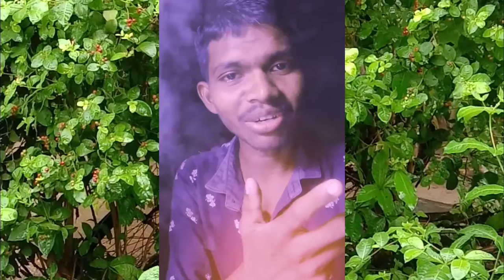ପ୍ରେମ ଲୋକ ହୃଦୟରୁ ନୁହେଁ !! ଚେହେରା ଦେଖି କରୁଛନ୍ତି !! New Shayari status !! Heartbreaking